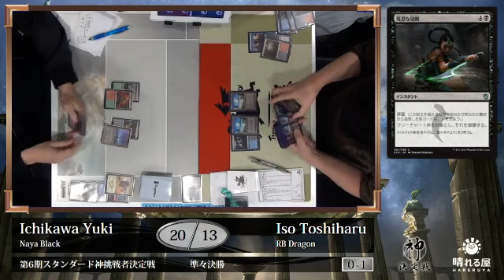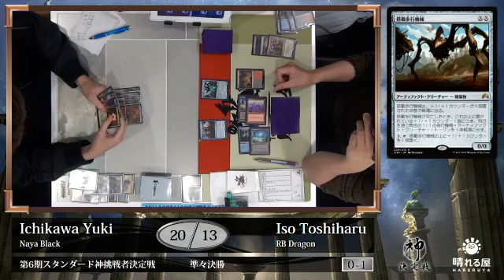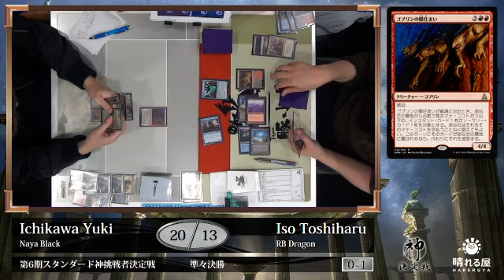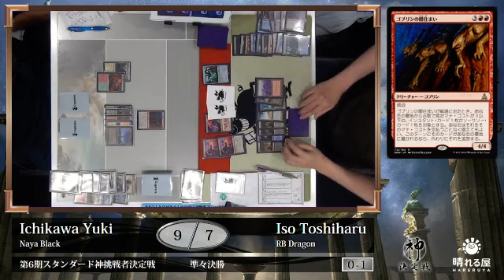【MTG】Challengers to GoS6 QF Table1 G2 Ichikawa Yuki(Naya Black) vs. Iso Toshiharu(RB Dragon)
2016年3月13日に行われた第6期スタンダード神挑戦者決定戦のフィーチャーマッチになります。

第6期スタンダード神挑戦者決定戦 カバレージ